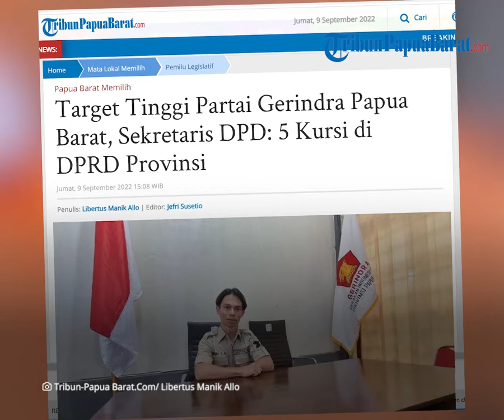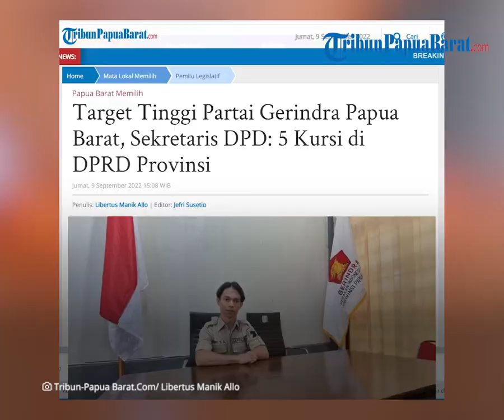Partai Gerindra Papua Barat Target 5 Kursi di DPRD Provinsi, DPC Mulai untuk Lihat Calon Potensial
TRIBUN VIDEO.COM - PAPUA BARAT
TRIBUNPAPUABARAT.COM, MANOKWARI - Partai Gerakan Indonesia Raya (Gerindra) Papua Barat memasang target tinggi. Mereka optimistis bisa meraih lima kursi di DPRD Provinsi Papua Barat pada pemilu legislatif 2024.

Sekretaris DPD Partai Gerindra Manokwari, Benny Slamet Aluy mengatakan, target Gerindra pada Pileg 2024 disesuaikan dengan jumlah daerah pemilihan (dapil).

"Kan di DPRD provinsi kan ada lima dapil, jadi itu target kami. Setiap dapil satu kursi," kata Benny Aluy saat ditemui TribunPapuaBarat.com di Sekertariat DPD Partai Gerindra Papua Barat di Jalan Taman Ria Manokwari, Jumat (9/9/2022).

Artikel ini telah tayang di Tribunpapuabarat.com dengan judul Target Tinggi Partai Gerindra Papua Barat, Sekretaris DPD: 5 Kursi di DPRD Provinsi,
Penulis: Libertus Manik Allo | Editor: Jefri Susetio